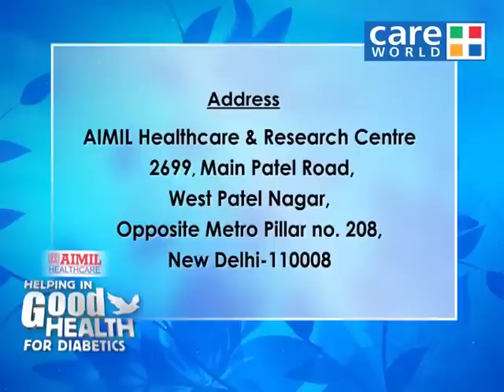Immunomodulators & Blood Sugar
The early immunomodulators, such as cyclosporine and antithymocyte globulin, were blunt instruments, targeting not just the immune cells responsible for killing the beta cells, but other parts of the immune system as well. The drugs were too toxic for patients to take for extended periods, and any protective effect failed to persist after treatment. But even this limited effectiveness was enough to spur researchers to look for more specific immune modulators that would affect the precise mechanisms of beta-cell destruction in diabetes.